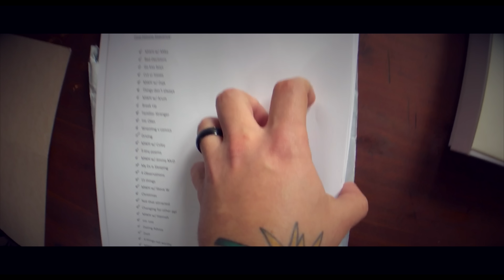I'M GETTING A BOOB JOB IN 2 WEEKS!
Answering several questions from several people. Let's have some fun.